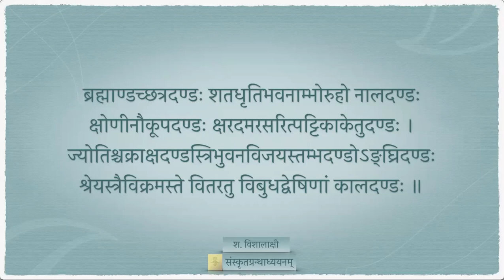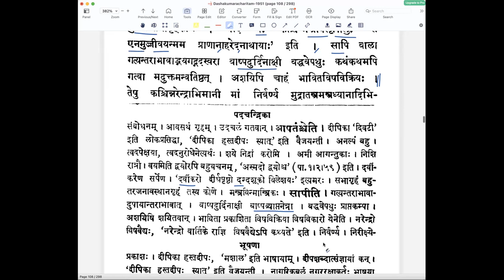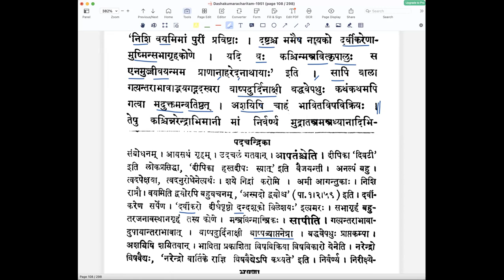दशकुमारचरितम् — द्वितीयोच्छ्वासः — पाठः १०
पाठः १० - अपहारवर्मणा सह कस्याश्चित् बालायाः संभाषणम्